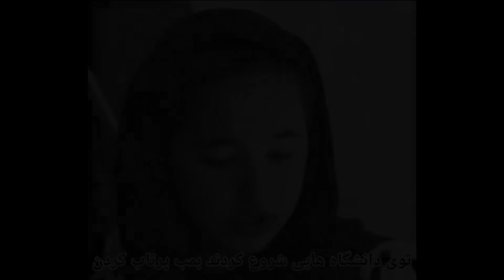نژادپرستی وحشتناک در ایران و تنها راه حل من برای نجات از این باتلاق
به امید دوستی مردم ایران و افغانستان

در این ویدیو نه لایک میخوام نه سابسکرایب. فقط ازت میخوام که به حرفام گوش کنی و این ویدیو رو برای بقیه دوستات بفرستی. ممنونم